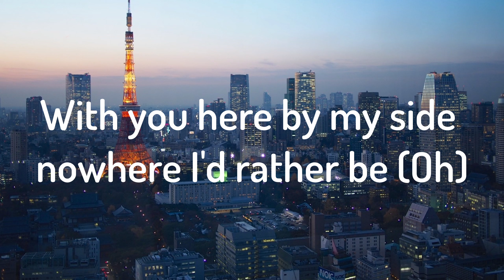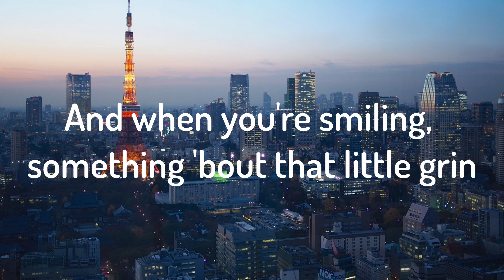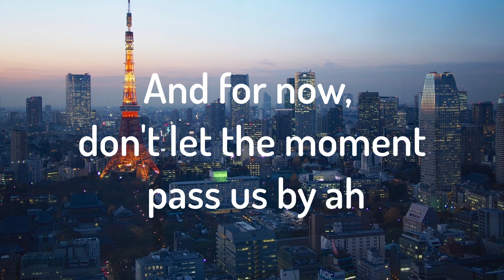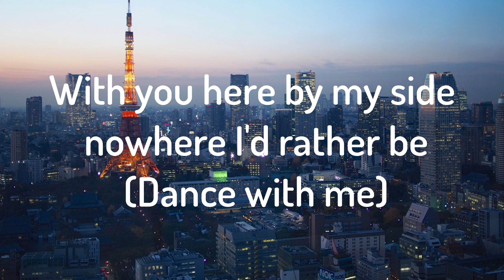imase - NIGHT DANCER English Ver. (Lyrics)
for letting me use the lyrics
also this audio is rightfully owned by @imase_1109

epic lyrics kaboom

my tikky tok: @jezze_xd
My Streaming Channel: @jezzexdd

tags so i can buy cooki:
night dancer
lyrics
english ver
night dancer english ver
night dancer lyrics
imase
music
entertainment
song